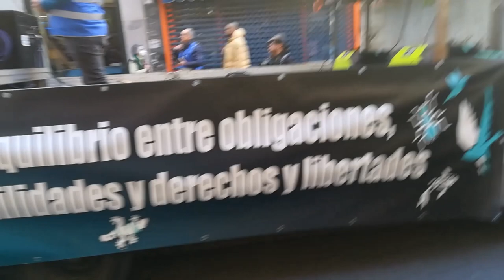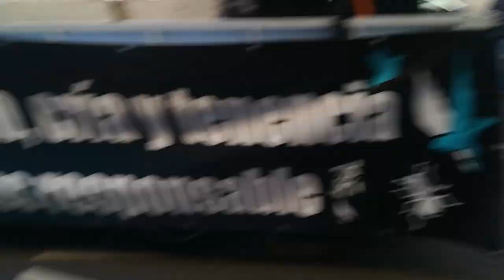Marcha del 5 de Febrero del 2023.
Les dejo estas pequeñas imágenes que pude tomar durante la marcha del 5 de Febrero del 2023,

Son imágenes que no atrevieron a emitir o publicar ningún medio de comunicación, por no mostrar que fue todo un éxito de asistencia.

ahora toca seguir apoyando a @federacionfauna1872 , ayudando a la recolección de firmas, comprando alguno modelo de las camisetas solidarias, aportando directamente dinero, y compartir todas las publicaciones que sacan para luchar contra la mal llamada Ley de Bienestar Animal.